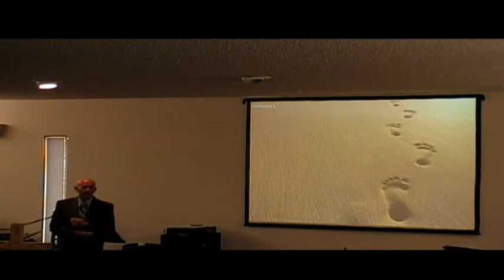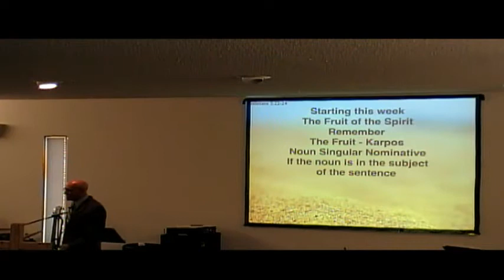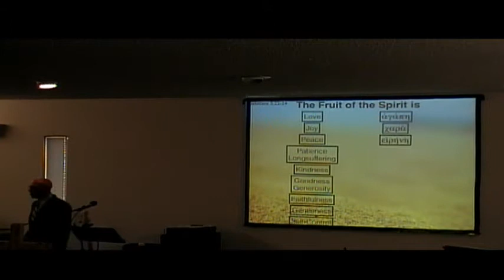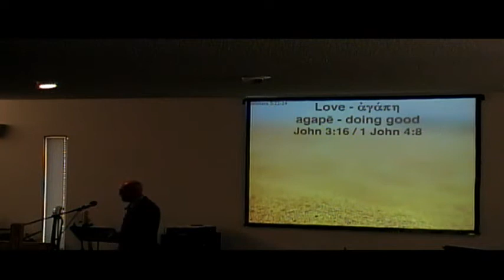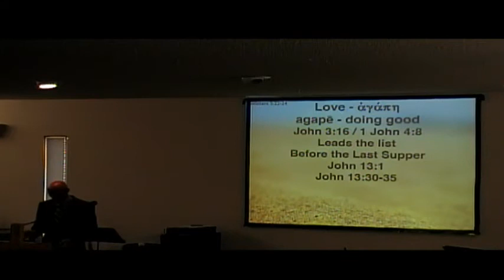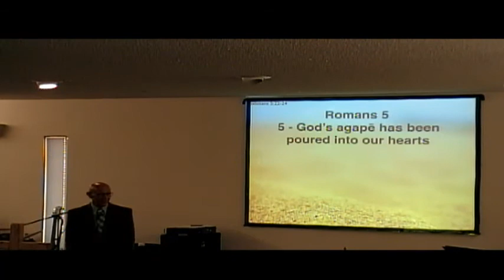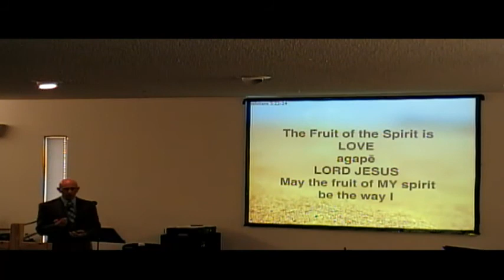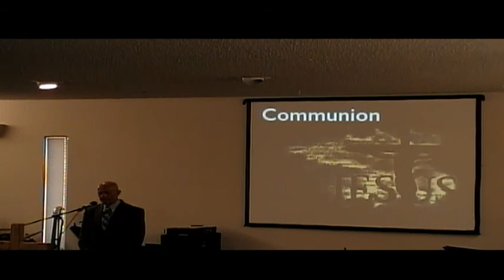8am Service - Mar. 01, 2015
Dr. Ray Spann teaches on Walk By Spirit “LOVE”